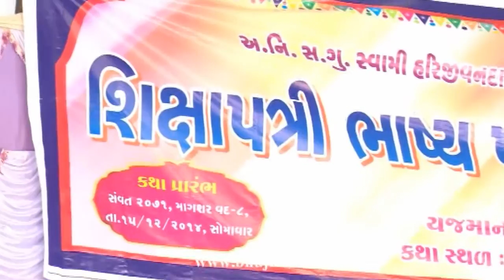Shikshapatri Bhashya 2 ( શિક્ષાપત્રી ભાષ્ય ) by - Devvihari swami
Shikshapatri Bhashya
Swami Devvihari Dasji
Bhuj Mandir